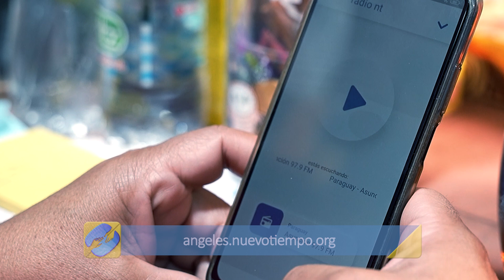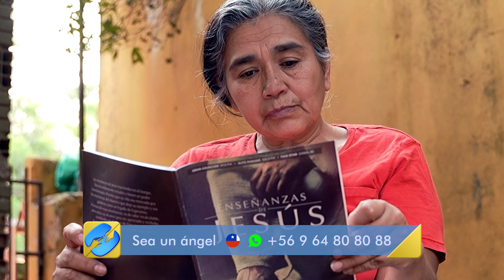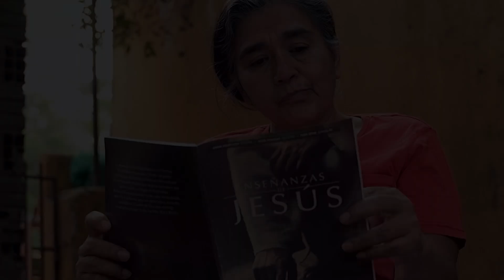“DIOS SIEMPRE ESTUVO AHÍ” – Nancy Peña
Nancy enfrentó duras dificultades familiares que provocaron que su salud emocional estuviera muy deteriorada, al punto que cayó en una profunda depresión. Pero Dios llegó a su vida a través de nuestra querida Radio Nuevo Tiempo, para abrazarla con su amor y mostrarle que nunca estuvo sola, que a pesar de todo Él siempre estuvo allí. Hoy con una sonrisa en su rostro y lágrimas de emoción NANCY nos cuenta su emotivo testimonio de vida transformada. Vamos a verlo.

Lugar de grabación: Asunción, Paraguay

*Únete al proyecto Ángeles de Esperanza realizando una donación financiera para Nuevo Tiempo, ingresando a
*Solicita de forma gratuita los materiales de nuestra Escuela Bíblica en el sitio
*Y disfruta de toda la programación de la TV Nuevo Tiempo, y otros contenidos exclusivos,